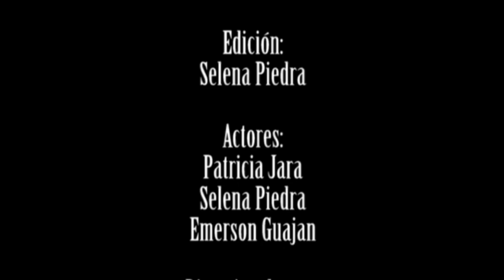EL RAPTO 1953 con Jorge Negrete y María Félix